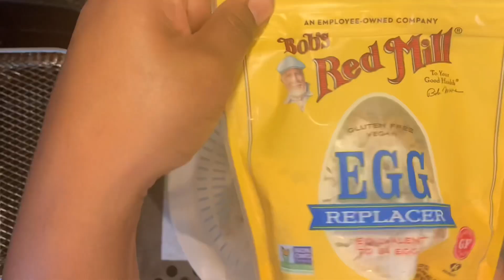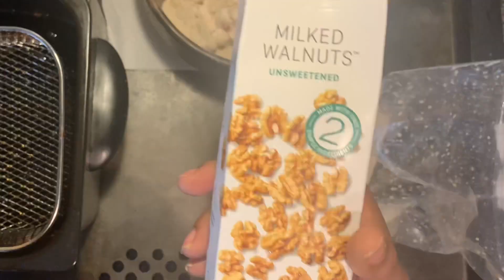The most Crispy Crunchy Cauliflower Buffalo Wings 😍 (V)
Hello everyone. I will be doing my take on some delicious Crunchy Crispy Cauliflower our Buffalo Wings. Thanks
    TooDles

To keep them so crunchy don’t coat them in the sauce dip them instead.